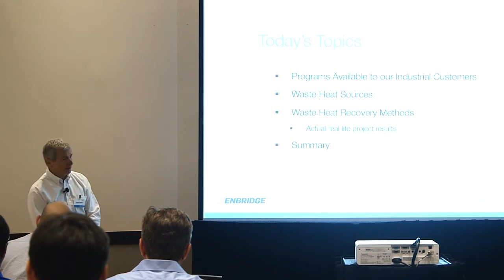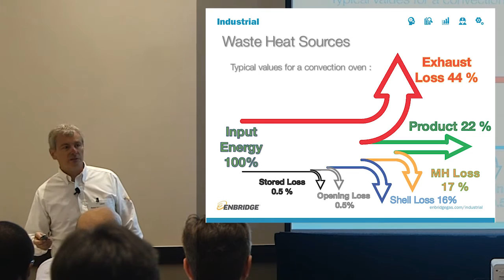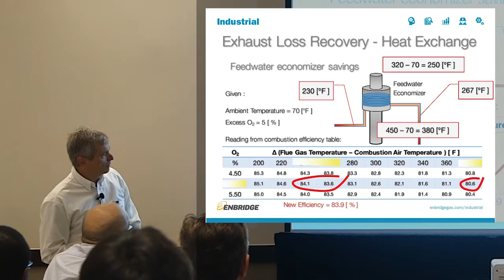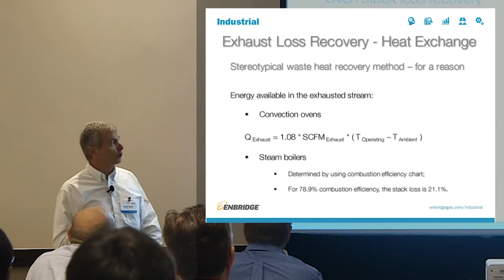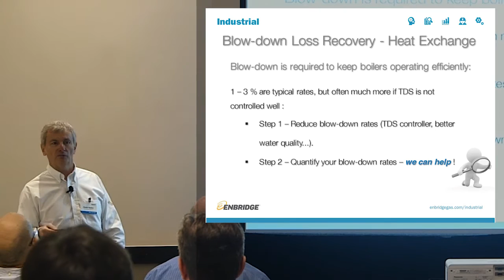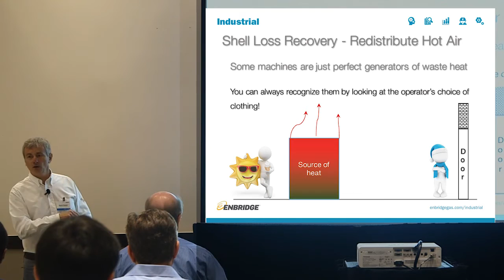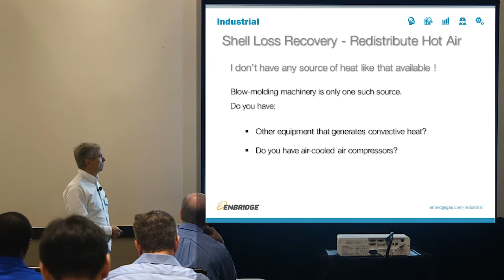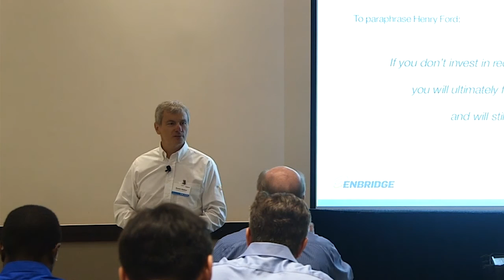Waste Heat Recovery Workshop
Roughly one-third of the energy consumed by industry is wasted as a result of inefficiencies in heating processes. This "waste heat" can be used to offset additional thermal loads through the use of heat recovery systems. Our workshop will help you identify the economic feasibility of implementing various heat recovery measures and provide practical examples of how these measures have contributed to significant energy savings for our customers.